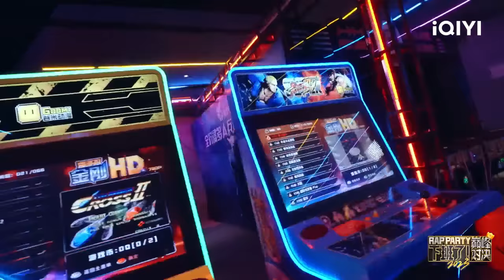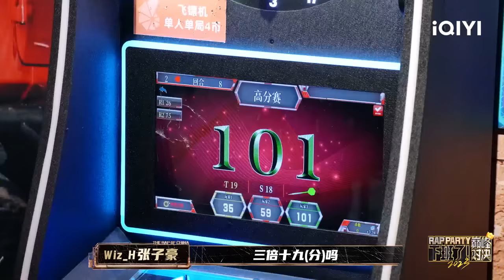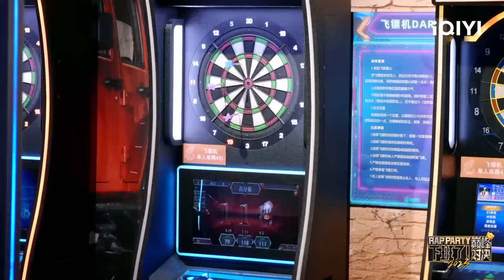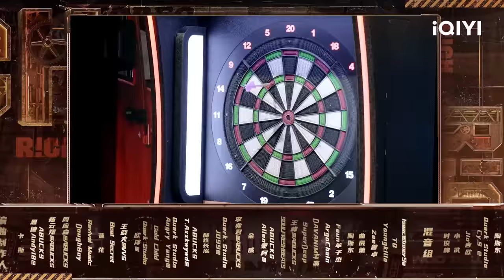幕后：法老PHARAOH黄旭冰壶大战 小精灵吐槽杨和苏KeyNG秀肌肉丨中国说唱巅峰对决2023 EP7未播特辑 THE RAP OF CHINA丨iQIYI精选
《中国说唱巅峰对决2023》全集iQIYI综艺全球上线！登录iQIYI国际版或下载iQIYI国际版APP，还有更多独家资源等着你：

2023年S级综艺《中国说唱巅峰对决2023》，一如既往将目光锁定在华语乐坛中的顶尖说唱歌手，倾力打造出属于他们的个性化说唱舞台，用富有体育竞技精神的赛制玩法激发出他们的创作潜能，用一流的说唱音乐为华语乐坛再添上浓墨重彩的一笔，让华语乐坛的说唱巅峰的光彩永驻。